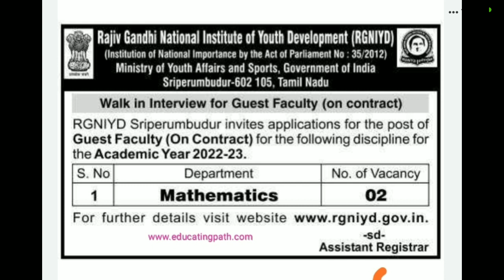Teaching Jobs in Rajiv Gandhi National Institute of Youth development